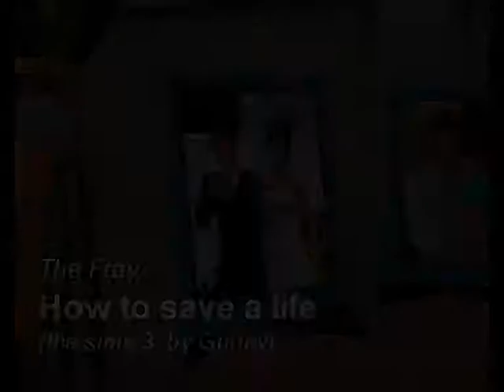The Fray - How to save a life (sims3)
video for "How to save a life"